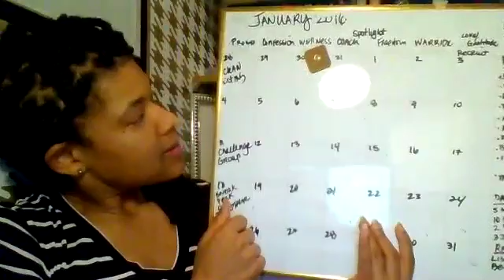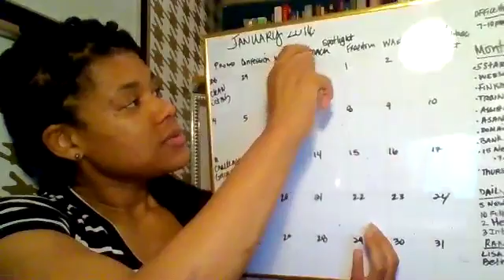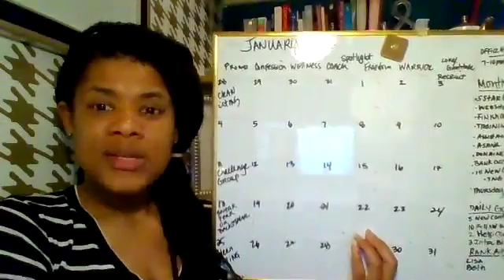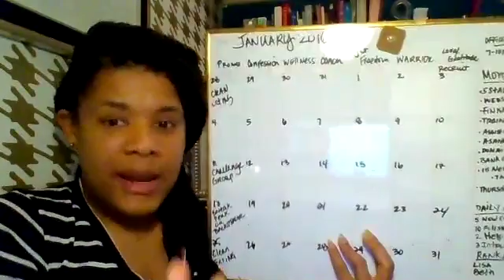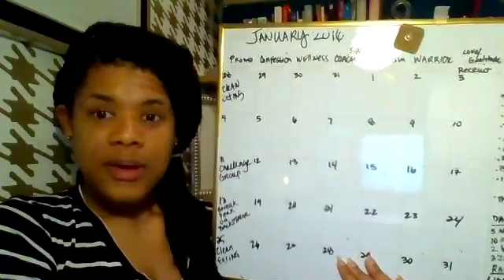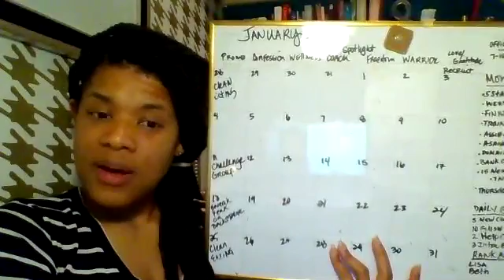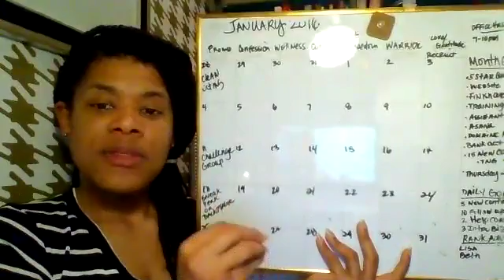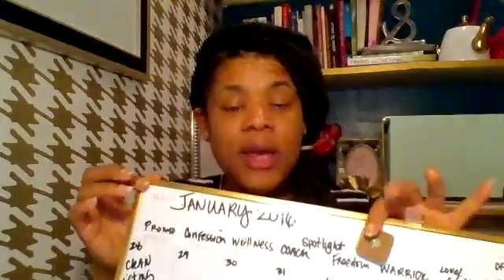SC Allstar Academy Day 3: Scheduling & Calendar